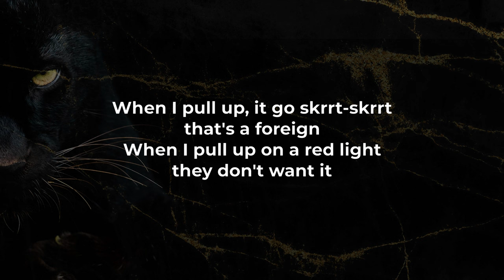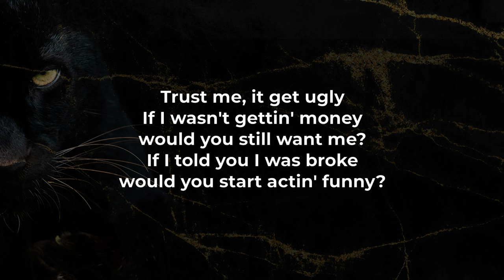A Boogie Wit Da Hoodie - My Sh*t (LYRICS) "She say this my shhh" [TikTok Song]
​@ABoogieWitdaHoodie - "My Sh*t" Lyric Video
A Boogie Wit Da Hoodie - "My Sh*t" Official Music Video
A Boogie Wit Da Hoodie - "My Sh*t" from his debut mixtape 'Artist'

"She say this my sh*t" [TikTok Song]
"See the flick of my wrist" [TikTock Song]

A Boogie Wit Da Hoodie - "My Sh*t" Lyrics:
In my bag now, In my bag now (Bag now)
What the f*ck is that sound? (That sound)

Brought the MAC out, n sat down
I got s I never had now, I could brag now
Got my b a Louis bag now, she could brag now
Bought my b a Birkin bag now, she a brat now

Now I'm sittin' in the club in a different bag now
Baby when I pick it up you gon put that a**down
Tell 'em you don't give a f***, baby spin that a** 'round
Tell the DJ turn it up, what the f*** is that sound?
A Boogie Wit Da Hoodie and it's always foreign

Yeah I know she like my style, them other n borin'
When I pull up, it go skrrt-skrrt, that's a foreign
When I pull up on a red light, they don't want it
Yeah I came up from the mud and my baby know that
Introduced her to my plug, now she think she all that
When I first hit her up, no she never wrote back
Then I saw her at the club so I got up on that

Now every time they play this song she say
"This is my s***" (This is my s***)
See the flick of my wrist (Flick of my wrist)
And I know she know wassup, baby,

They know that's my b ,
That's a fact and she stuck with me
When you in my section, fill it up when my cup empty
I can't f*** with rats, that's a fact, that's a dub n

All about my F, can't put water over blood, n

Trust me, it get ugly
If I wasn't gettin' money would you still want me?
If I told you I was broke would you start actin' funny?
This is all I ever wanted, you can't take it from me

And I know she know what's up baby